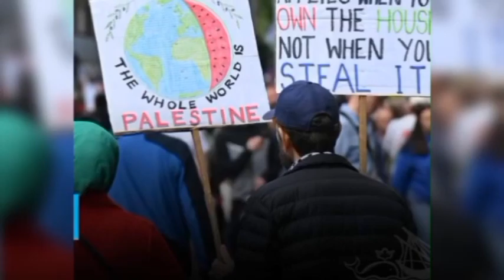🔴ব্রেকিং! ইরানে বিমান চলাচল বন্ধ ঘোষণা! হা/মলা যে কোন মূহুর্তে! ইরানকে ফিলিস্তিন লেবান করার হু/ম/কি?